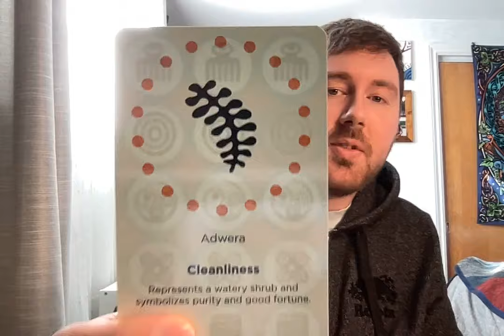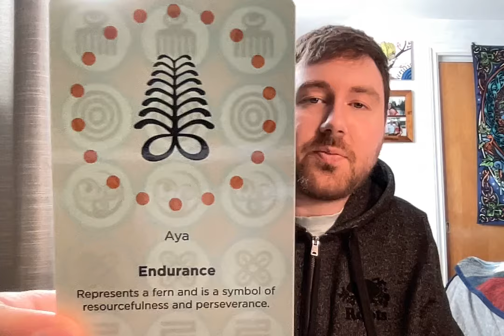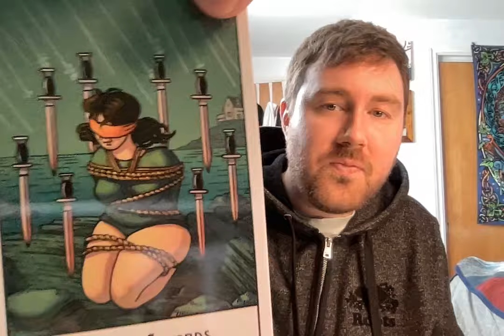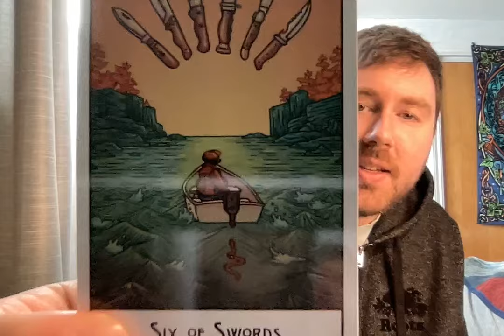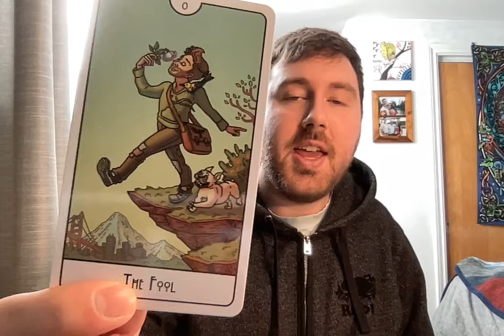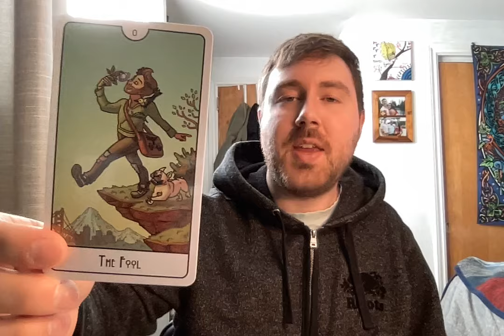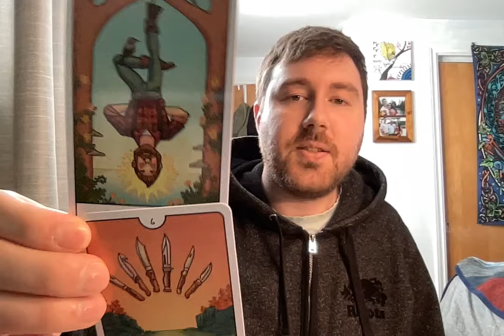PISCES♓️YOU GET WHAT YOU WANT IN THE END BUT IT ENDS UP LOOKING DIFFFERENT THEN YOU THOUGHT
TAROT DECKS:

Spiritsong Tarot